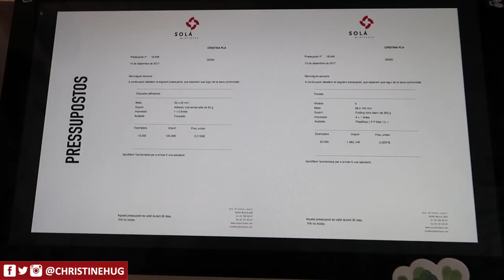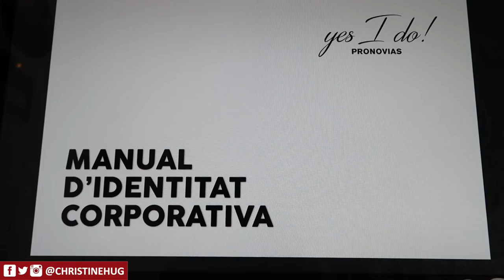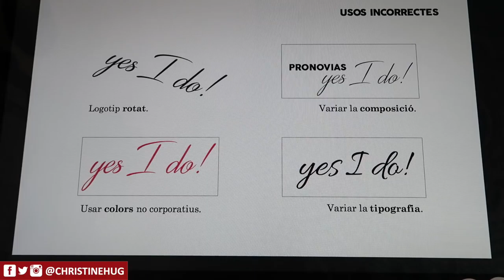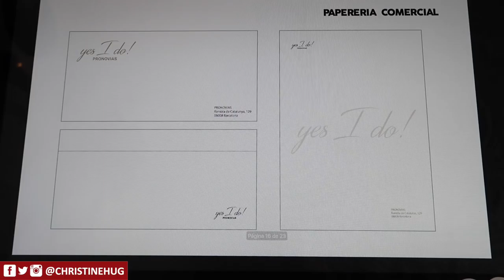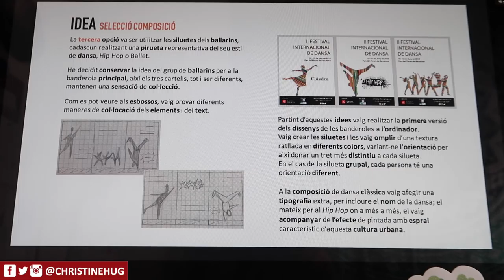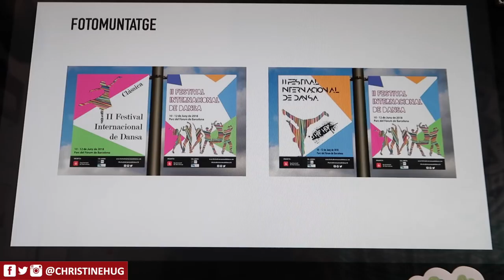Review Prácticas diseño 3 · STUDY VLOG #8 ❄ Christmas Hug 22 | Christine Hug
Christmas Hug #22

Hola! En el capítulo de hoy del Christmas Hug os pongo al día con las prácticas de la universidad. Hacemos la tercera y penúltima review de pacs!!!

HORARIO VÍDEOS:
Lunes, Miércoles y Viernes: Vídeo en el canal principal
Martes, Jueves, Sábado y Domingo: Vídeo en el canal de vlogs